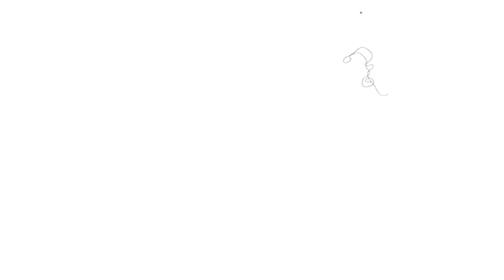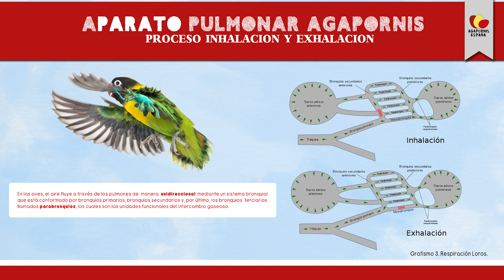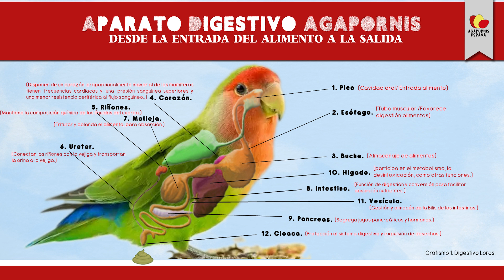Funcionamiento aparato Digestivo y Respiratorio de los Agapornis.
Arranca la temporada 2 del canal de Agapornis España, y qué mejor manera que dando una explicación ilustrativa de cómo funciona su aparato digestivo y el aparato respiratorio. Para ello, podrás aprender gracias a los grafismos realizados en todos los vídeos dónde intentamos que todos nuestros usuarios se lo pasen bien aprendiendo.

🔴 ACCEDE AHORA AL VIDEO EN DIRECTO SOBRE PAPILLEROS.